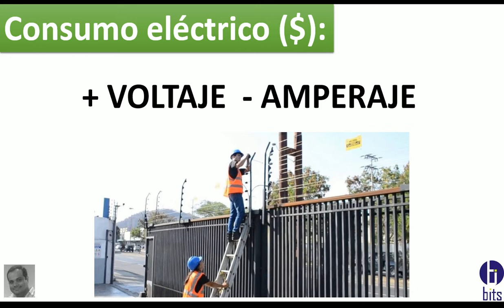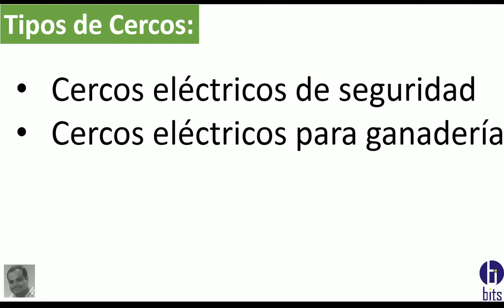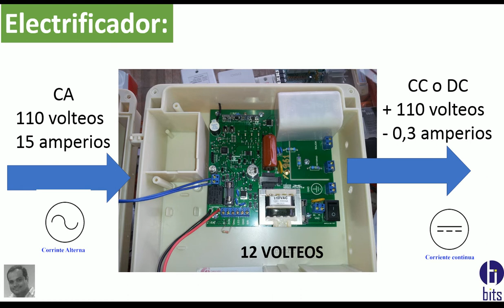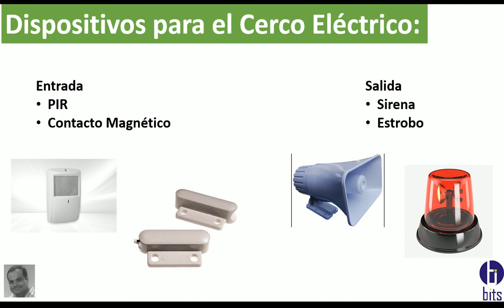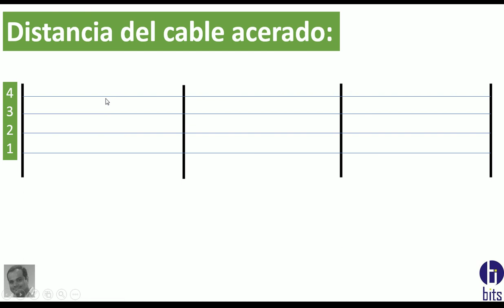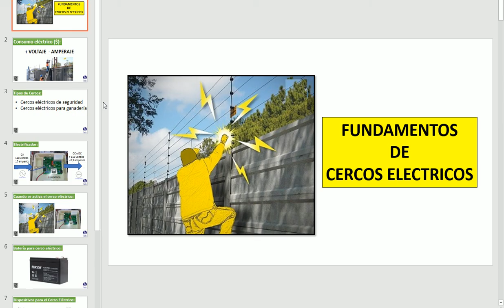Cerco Eléctrico FUNDAMENTOS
Fundamentos sobre cerco electrico.

Guayaquil - Ecuador